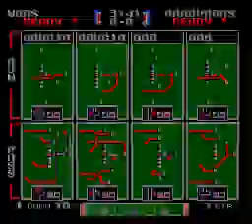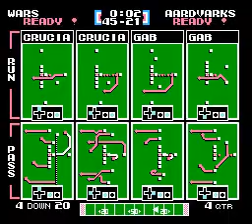SW vs ARD Wk 11